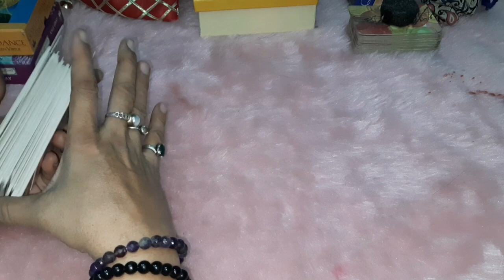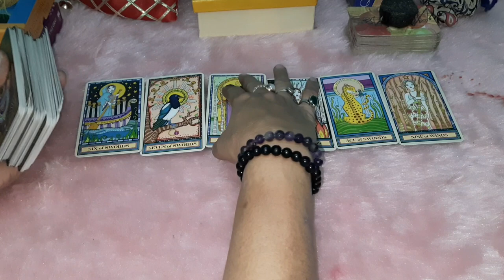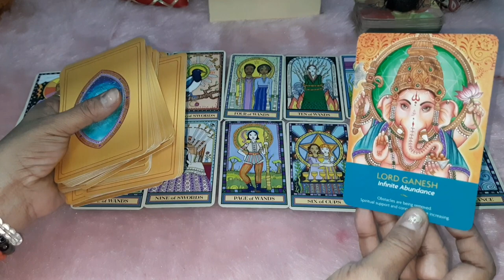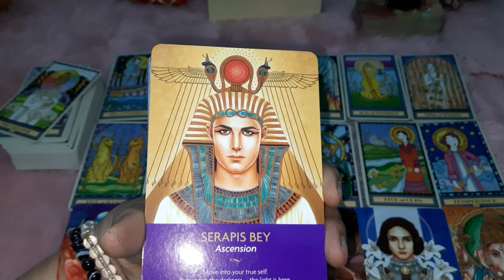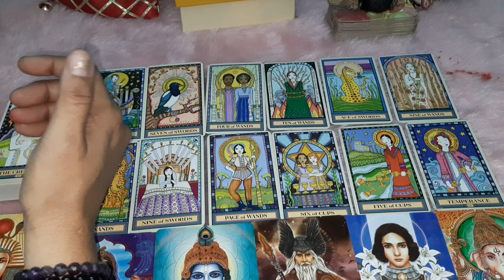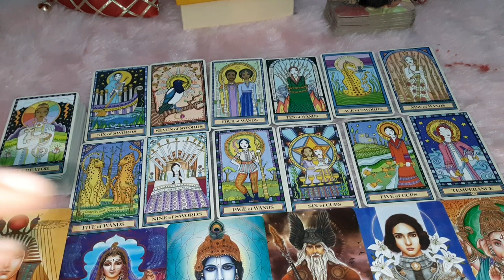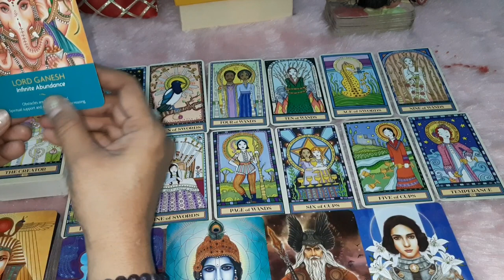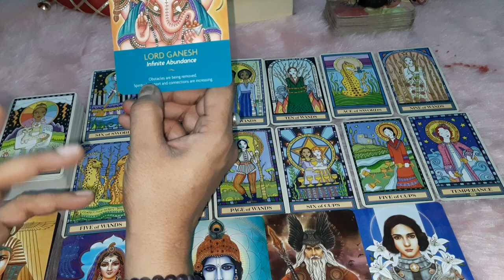Aap mein wo kaunsi Chumbkiye shakti haI jo log Aap ki taraf Aakarshit hote hai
Aap mein wo kaunsi Chumbkiye shakti haI jo log Aap ki taraf Aakarshit hote hai@The divine light of tarot @myhealthyrecipes2783

Hii...I m Babeeta a Certified Tarot card reader,Astrologer, Rune ,Rudraksha ,Yantra Expert,Numerologist , Bach flower therapist &Certified Reiki Master and Life Coach@thedivinelightoftarot